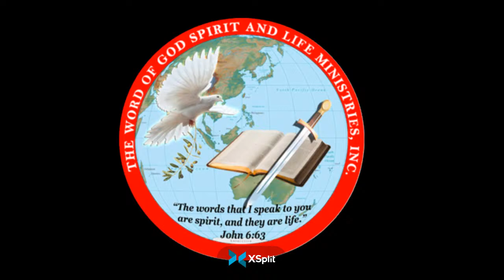July 19, 2022 | Ptr. Alfred B. Caslam